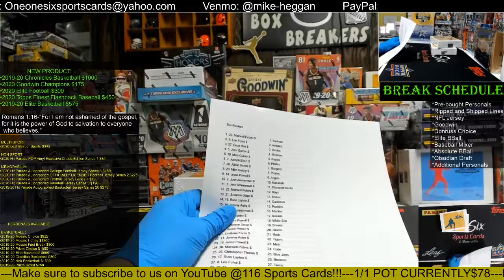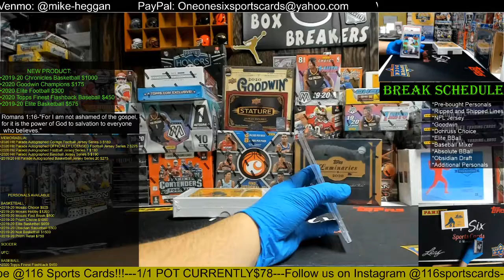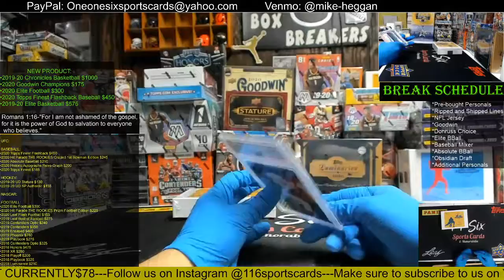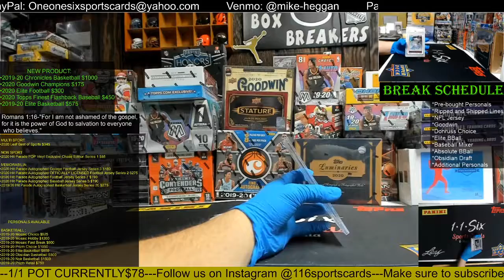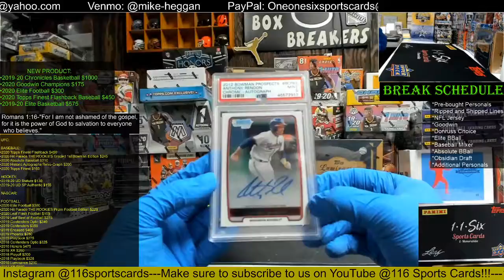2020 Hit Parade The Rookies Graded 1st Bowman Baseball Edition 2 Box Group Break!!!